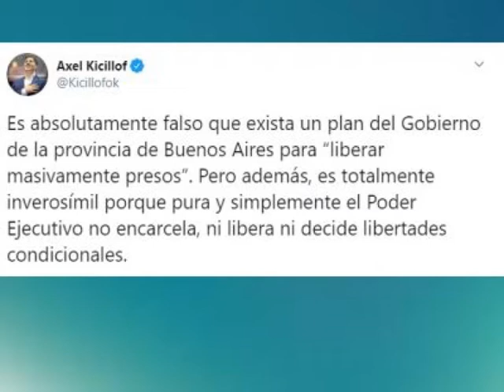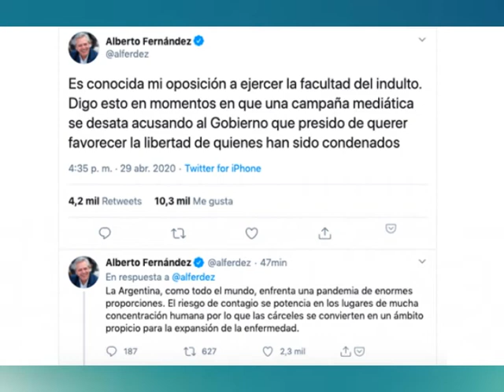JULIO ALAK NO VA A HABER LIBERACION DE PRESOS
JULIO ALAK - MTRO. DE JUSTICIA BONAERENSE

"NO HAY UN SUPUESTO PLAN PARA OTORGAR LIBERTADES"
COM. TEL.

"ACA NO HAY NINGUN PLAN PARA LIBERAR PRESOS"